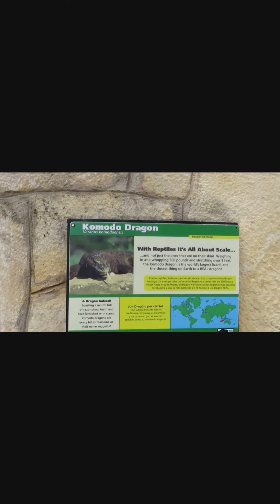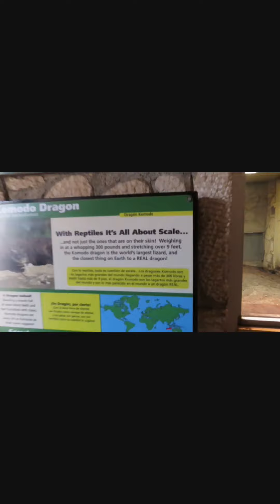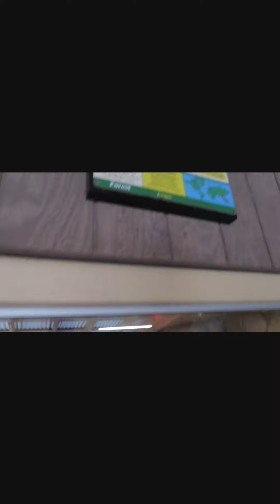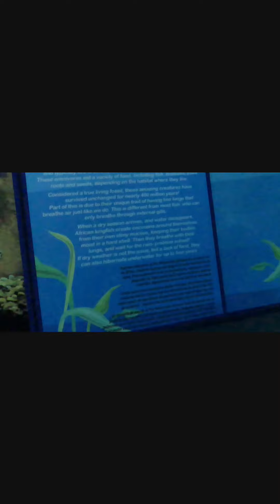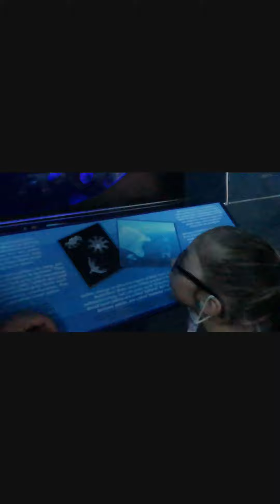SA Zoo Part 1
Hey Warrior Fam, We went to the Zoo and had a blast. J and K hope you enjoy the video and view Part 2 coming soon.